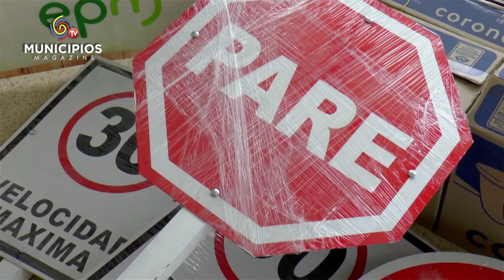TV MUNICIPIOS - Proyectos para disminuir la accidentalidad en Chía